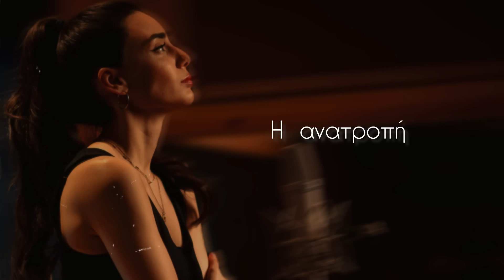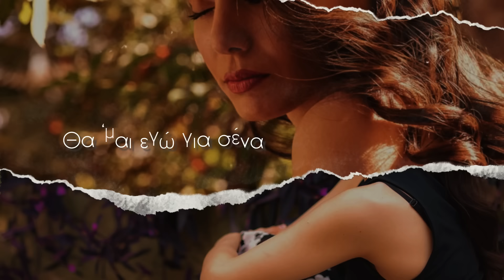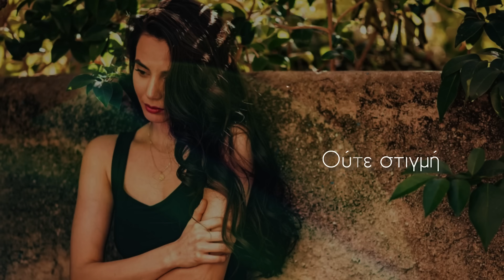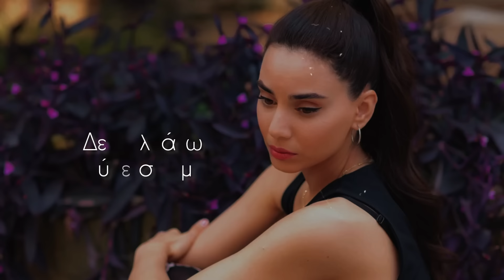Σοφία Μανουσάκη – Ανατροπή | Official Lyric Video (HD)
Στίχοι:
Όσα ήξερα,
Πια τα ξέμαθα,
Είμαι απ’ την αρχή,
Μια ξαφνική,
Άλλη εκδοχή.

Οι αλήθειες μου,
Γίναν ψέματα,
Τώρα μες στη σιωπή,
Ξάφνου αντηχεί,
Μια μουσική.

Κι αν δεν είναι αυτή,
Η ανατροπή,
Φτάνει να ‘μαστε μαζί,
Κι όπου μας πάει,
Όσο μας πάει,
Όλοι οι δρόμοι ανοιχτοί.

Όσο μας βγει,
Κι αν δε μας βγει,
Δεν αλλάζω ούτε στιγμή,
Αν είσαι εσύ τότε κι εγώ,
Στο λέω,
Θα ‘μαι εγώ για σένα,
Πάντα εδώ.

Όσα απέκτησα,
Πίσω τ’ άφησα,
Κάνω χώρο για μας,
Πες το αν τολμάς,
Αν μ’ αγαπάς.

Όσο μας βγει,
Στο λέω,
Θα ‘μαι εδώ για σένα.

Follow HEAVEN MUSIC:

Audio Credits:
▶ Μουσική/Music: Stefanos Korkolis
▶ Στίχοι/Lyrics: Gerasimos Evanggelatos

▪ Performer: Sofia Manousaki
▪ Produced & Arranged: Haydn Bendall
▪ Recording: Haydn Bendall
▪ Recording Assistant: Achilleas Diamantis at Gem Studios
▪ Mix: Haydn Bendall at Haydn’s Place – London
▪ Mastering: Haydn Bendall at Haydn’s Place – London

|| Musicians:
▪ Pianos: Stefanos Korkolis
▪ Guitars: Achilleas Diamantis
▪ Drums: Takis Intas
▪ Bass: Viktor Kouloubis
▪ Trombone: Antonis Andreou
▪ Strings Programming: Savvas Rakintzakis
▪ Extra Keyboards: Haydn Bendall

▪ Photos: Andy Dizis
▪ Lyric Video: Sofia Manousaki

Sofia Manousaki – Anatropi | Official Lyric Video (HD)